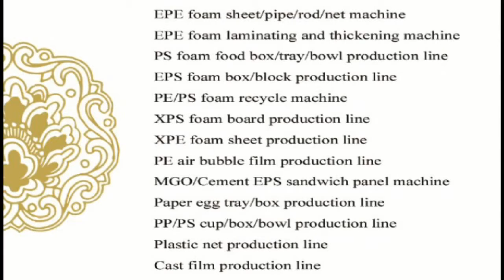Jessica— pe foam foam sheet extrusion line whatsapp:0086—13668652286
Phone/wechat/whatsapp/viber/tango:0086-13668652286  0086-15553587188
Skype: jessicalv2
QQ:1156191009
YAHOO Messenger:jessica863122
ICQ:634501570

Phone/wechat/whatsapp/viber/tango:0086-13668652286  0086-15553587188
Skype: jessicalv2
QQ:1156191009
YAHOO Messenger:jessica863122
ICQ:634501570